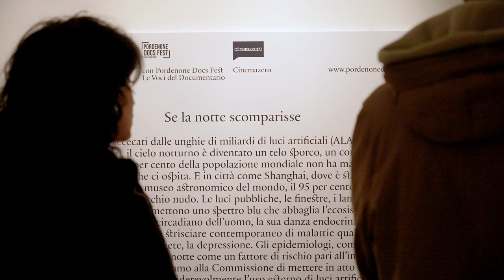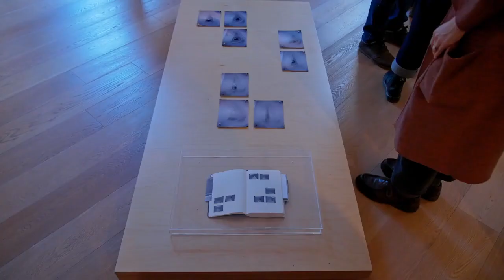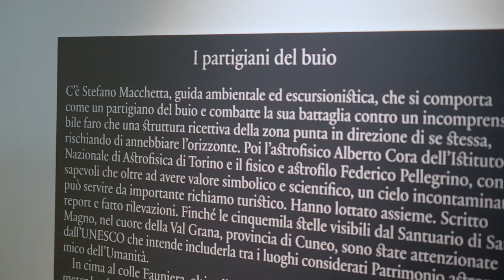Se la notte scomparisse mostra fotografica di Mattia Balsamini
"Se la notte scomparisse" è il quesito che il giovane fotografo pordenonese Mattia Balsamini si è posto nel pensare questa mostra, allestita in Galleria Bertoia e organizzata dal Comune di Pordenone assieme a Cinemazero, in occasione della 16° edizione del Pordenone Docs Fest.
L'esposizione, curata dall'eclettica artista Matete Martini e valorizzata dai testi di Raffaele Panizza, presenta storie che intrecciano scienza, tecnologia, temi sociali e problematiche ambientali. L'intento è quello di sensibilizzare le persone sul delicato tema dell'inquinamento luminoso. Infatti la sovrabbondanza di luce e la "scomparsa del buio" mettono a serio rischio gli equilibri naturali per l'uomo e l'ambiente. La mostra, a ingresso libero, sarà visitabile in Galleria Bertoia fino al 30 aprile, da giovedì a domenica dalle 15 alle 19.